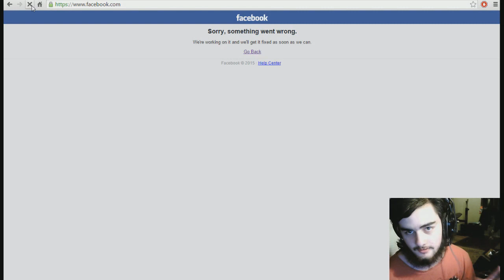Facebook being massive DDOS attack by China and South korea showed on Norse Attack "9/29/2015"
Brad thing's
- Aussie Gamer couple.